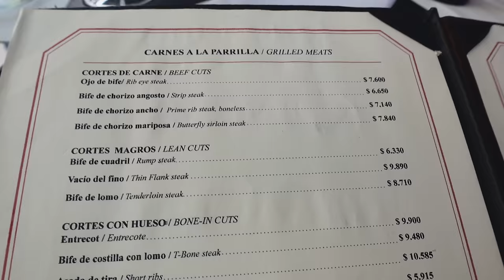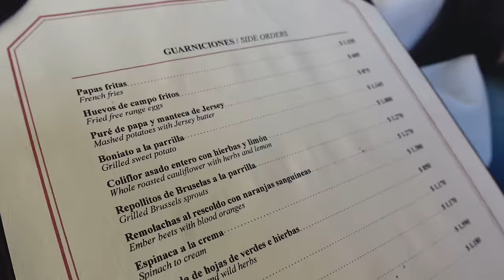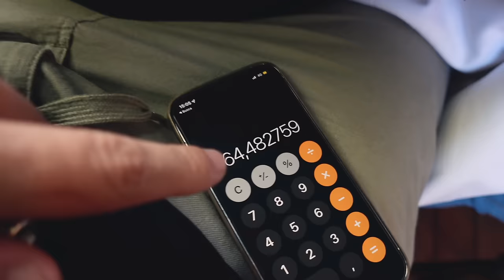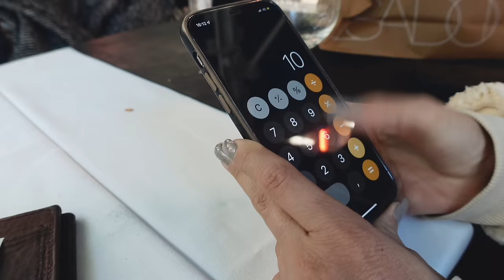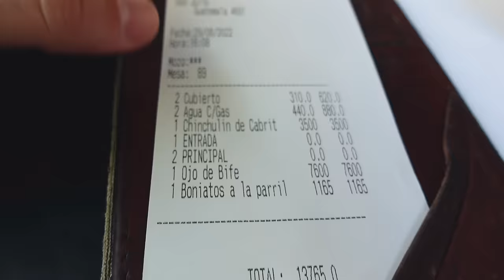DON JULIO - O MELHOR RESTAURANTE DE CARNE DE BUENOS AIRES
O Don Julio foi eleito o melhor restaurante da América Latina em 2020 e fomos conferir pra ver se é isso tudo mesmo.

Por ter ficado famosos, o Don Julio está sempre com filas. Para reservar você precisa de pelos menos 1 mês de antecedência ou chegar antes de 12:30 e colocar o seu nome na lista e esperar por volta de 2 horas.

O Don Julio tem o preço mais alto que os demais restaurantes de Buenos Aires, mas vale cada centavo

Dessa vez pedimos o Ojo de Bife, que na minha opinião é um dos melhores cortes de carne bovina.

•Endereço: Rua Guatemala 4691, C1425 CABA, Argentina